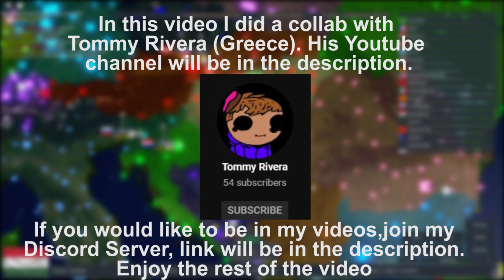Hungary forms the Austro-Hungarian Empire and Expands | Roblox Rise of Nations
Hungary dominates Europe and destroys Germany In Rise of Nations Roblox. This video was in collaboration with Tommy Rivera. Below is his channel link. Go show him some love and watch his video.